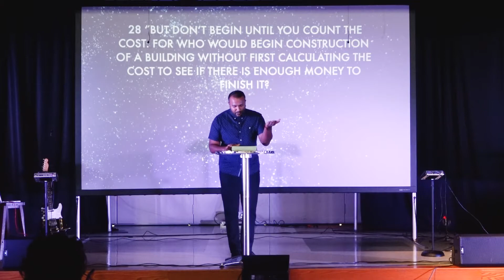Following Jesus - Part 1 | Ashish Mathew | Commission Church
Following Jesus is not a one time decision. It'd a daily act of picking up your cross and following Jesus. There were many people who followed Jesus. The Bible says that when Jesus called the, the disciples left their nets and "followed" Jesus. What does it mean to follow Jesus? How was their act of "following" different from the hundreds and thousands of people that thronged around and followed Jesus? Listen as Pastor Ashish asks us if we are following Jesus or following Jesus.

To support this ministry and help us continue to reach people all around the world